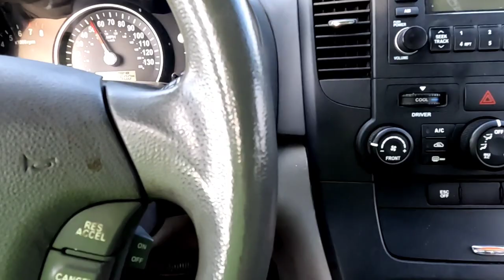1968 4 speed Hemi cuda comes off the rotisserie.All new QA1 suspension parts to go on.Mopar Nation.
Get the cuda back on the ground